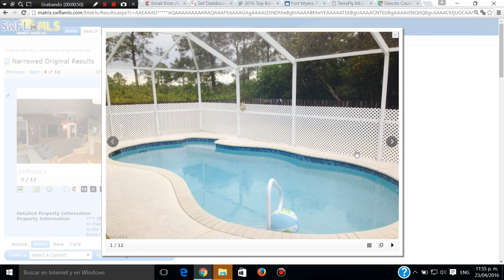VENTA RENTA Y COMPRA DE CASAS,APTOS Y LOTES BUENOS ,BONITOS Y BARATOS